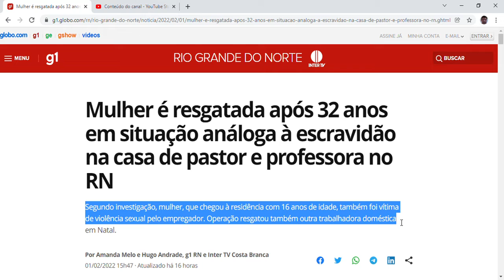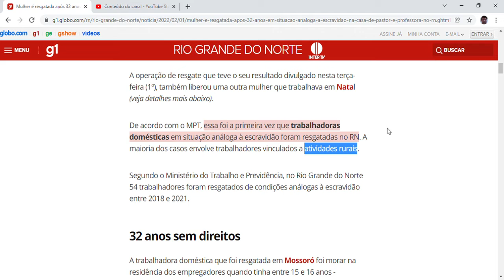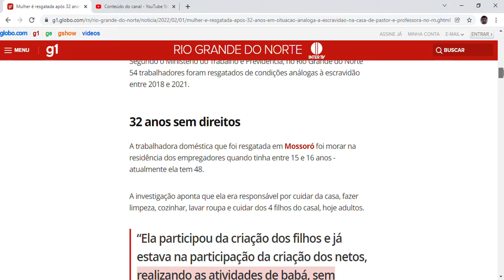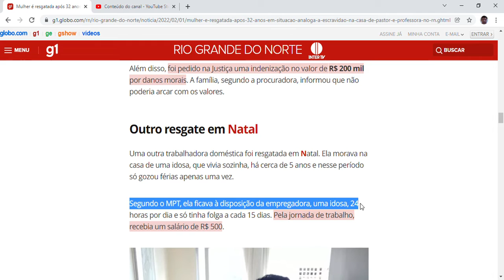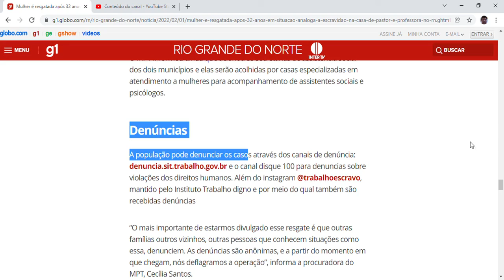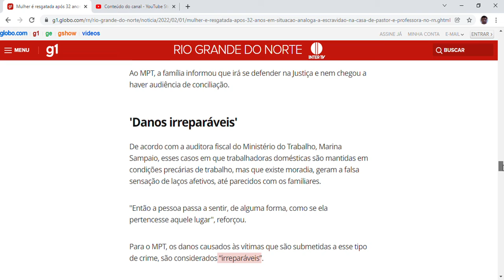Mulher é resgatada após 32 anos em situação análoga à escravidão na casa de pastor e professora n...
Mulher é resgatada após 32 anos em situação análoga à escravidão na casa de pastor e professora no RN